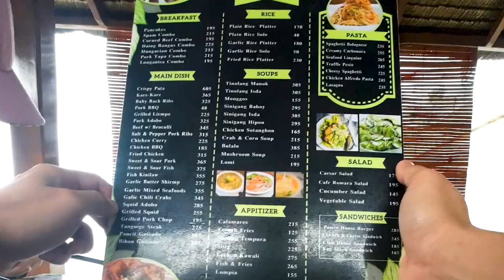Cafe Romara @Sogod Southern Leyte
Napakasarap ng Coffee nila d2. So far eto ung best coffee I've tasted here in Southern Leyte.